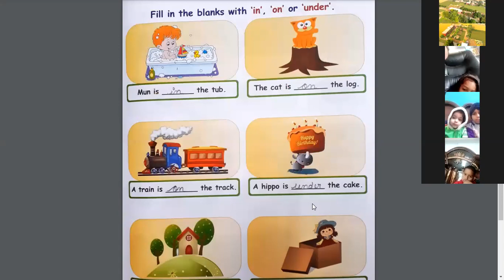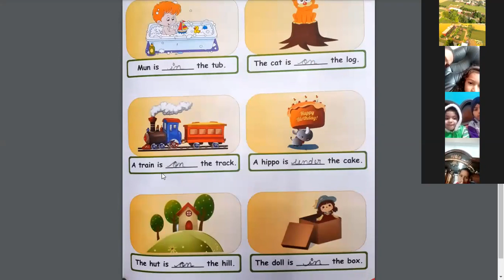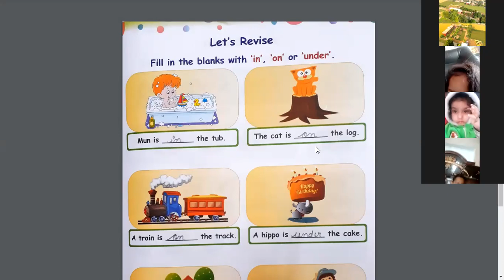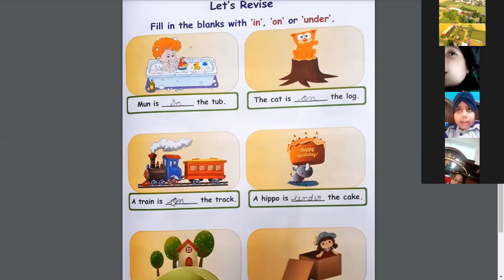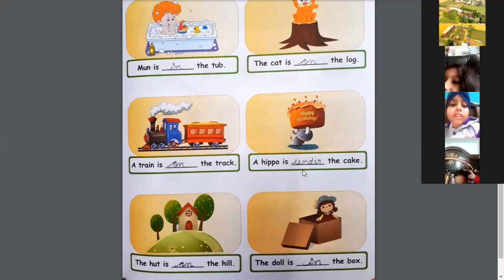CLASS-L.K.G SUBJECT-ENGLISH (24-11-2020)